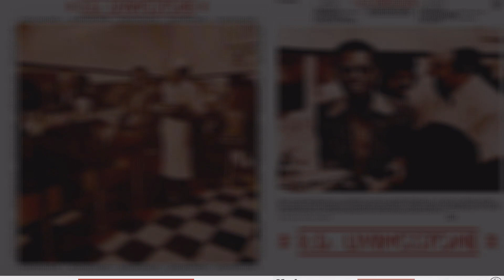R D Livingstone Home From Home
A1  Rasta Funk
A2  Everybody Wants To Be A Star
A3  Can't Find Myself
A4  One More Time (The Sequel)
A5  Mo' Roots
B1  Roots Man
B2  Midnight In The City
B3  Let's Tango
B4  Clown On Parade
B5  Make Life A Festival